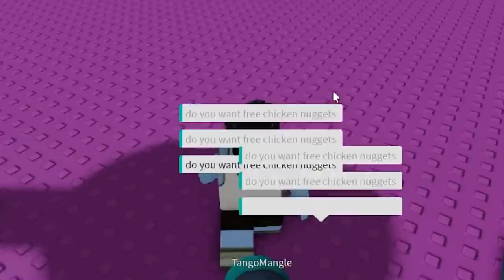Roblox Noob gets Smart - BIGGEST REVENGE UNLOCKED!